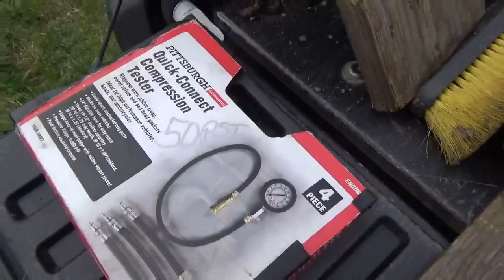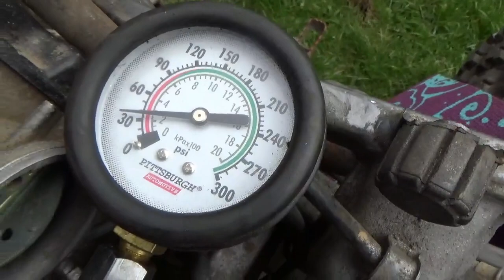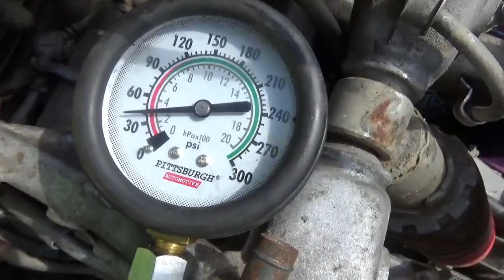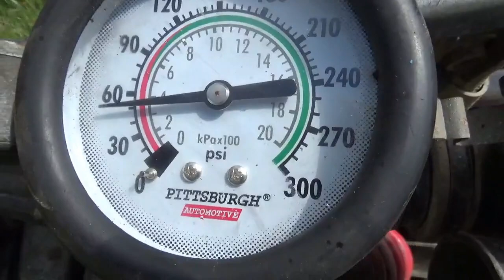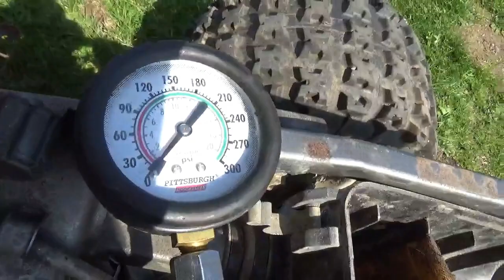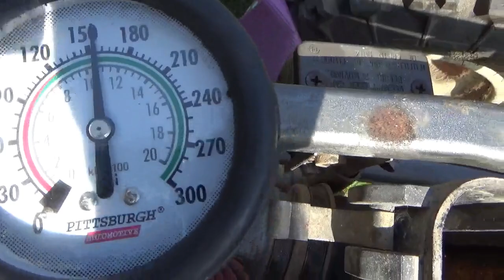Honda TRX300EX, Hacks for Low Compression Engine Start and Recovery!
Brought this 1998 Honda TRX300EX home last week, a dry compression test indicated a reading of 35PSI, wet compression was less than 60PSI and the engine would not start and was spitting gasoline out of the carburetor. After injecting oil onto the intake valve sealing surfaces thru the carburetor port, the engine started right up, it ran well, and there was no bad noises or oil burning smoke. Seems that the engine had an amazing recovery, I rechecked the compression after it ran for a few minutes and the reading went to 150PSI. Next video on this machine will be a drive chain install and a ride, not bad for an ATV that I almost put outback for low compression!